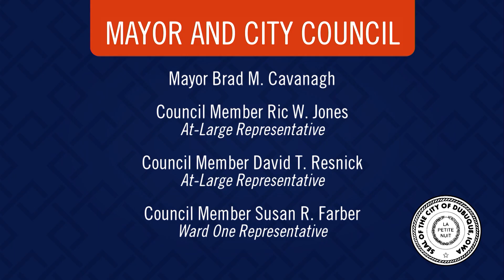City Council Special Meeting | August 14, 2024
This Dubuque City Council held a special session on August 14, 2024 to set a public hearing for a proposed development agreement between the City of Dubuque, Iowa and Kinseth Hospitality Company, Inc.